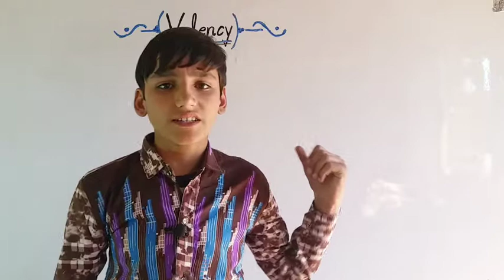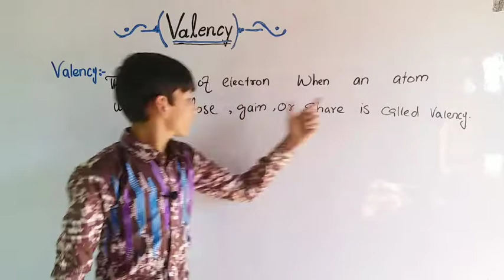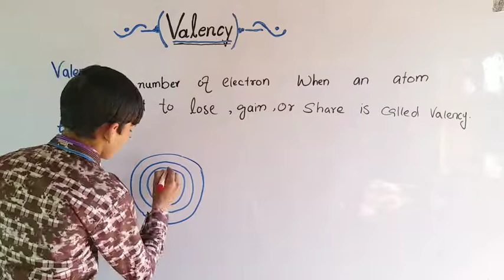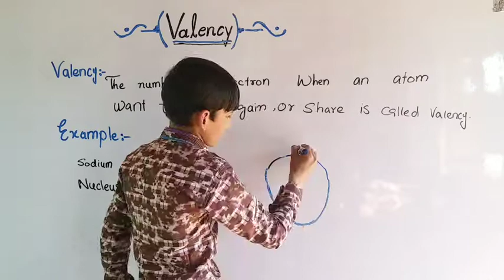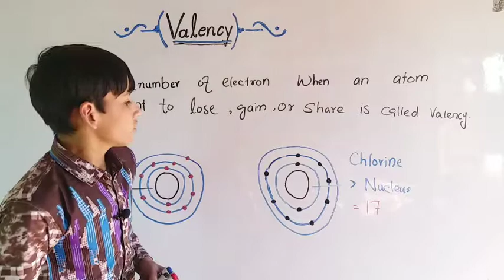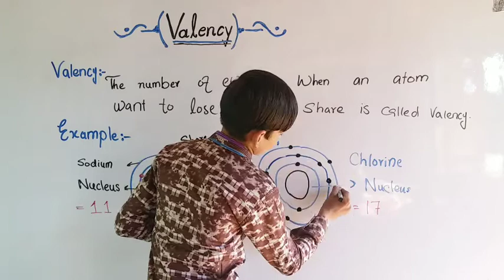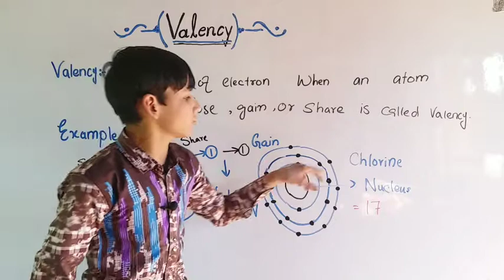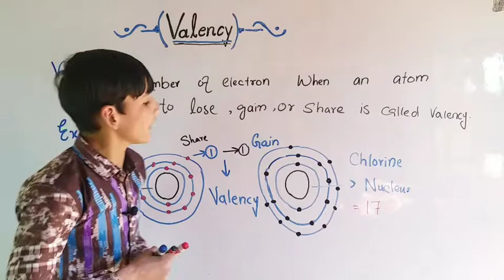WHAT IS VALENCY? Explain valency electron share and gain.Example of valency new topic2021 urdu/hindi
Today we discuss Valency example of valency

Define of valency
Example of valency
Explain valency
valency in urdu
valency of Nacl
Electron gain and share
negative valency
positive valency
how is become valency
Electron in shell
chemistry valency